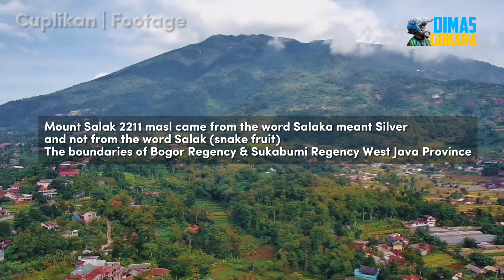PANORAMA EKSOTIS‼️ GUNUNG⛰️ SALAK | Mudik LEBARAN di Desa CIBURAYUT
Salam Sehat Sobat @DimasGokara,
Semoga tetap sehat, sukses dan bahagia selalu.

Sudah menjadi tradisi orang Indonesia yang menyukai silaturahmi khususnya momen Hari Raya IdulFitri maka momen
Lebaran bulan Syawal 1445H kami Keluarga Dimas mudik lokal ke orang tua di KakiGunungSalak DesaCiburayut Kecamatan Cigombong Kabupaten Bogor Propinsi Jawa Barat.
Untuk mengisi liburan dan menghindari kemacetan maupun kepadatan maka Dimas beserta istri pada H+1 atau 11 April 2024 mencoba mengeksplore keindahan Alam di KakiGunungSalak mengendarai motor terutama

GunungSalakBogor secara astronomis terletak puncak gunung ini ialah pada 6°43' LS dan 106°44' BT. Tinggi puncak GunungSalak I 2.211 m dan Salak II 2.180 m dpl. Hadir satu puncak lagi bernama Puncak Sumbul dengan ketinggian 1.926 m dpl. Secara administratif, GunungSalak termasuk dalam wilayah Kabupaten Sukabumi dan Kabupaten Bogor, Jawa Barat.
GunungSalak berasal dari kata Salaka (bahasa Sanksekerta) yang berarti Perak. Bukan karena banyak tanaman salak ya sobat.
Gunung ini banyak menyimpan misteri konon ada makam & petilasan Prabu Siliwangi namun secara pasti belum ditemukan hanya cerita dari dunia lain.
Semakin mistis karena fakta adanya kecelakaan Sukhoi Superjet 100 di GunungSalak terjadi pada tanggal 9 Mei 2012 ketika sebuah pesawat Sukhoi Superjet 100 menghilang dalam penerbangan demonstrasi yang berangkat dari Bandara Halim Perdana kusuma.
Terbang uji coba perdana atau joyflight pesawat asal pabrikan Rusia ini berujung pada tewasnya seluruh pilot, copilot, awak crew & tamu undangan.

OK Sobat, pagi hari untuk menahan rasa kantuk maka Dimas mencoba observasi & explore NuansaAlam kampung pedesaan di KakiGunungSalak menuju daerah Caringin Kab Bogor di LembahGunungSalak yang dikenal sebagai Hutan Lindung Halimun Salak.
Rekaman video kali ini menyajikan berbagai keindahan PanoramaAlamIndah PanoramaAlamDesa menambah syahdunya

OK sobat silakan menyaksikan & menikmati suasana asri dan alami PesonaIndahAlamDesaCiburayut di KakiGunungSalak sisi Kabupaten Bogor.

villa di gunung salak bogor,
puncak gunung salak bogor,
gunung halimun salak wisata alam bogor,
gunung salak di bogor,
penampakan gunung salak bogor di pagi hari,
perumahan di kaki gunung salak bogor,
gunung halimun salak bogor,
keindahan gunung salak bogor,
pemandangan gunung salak bogor,
gunung salak